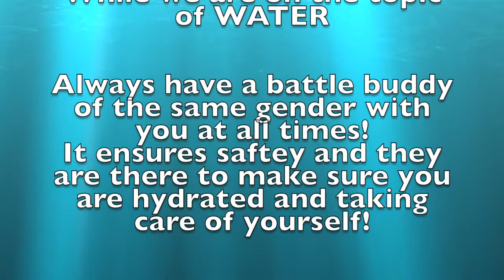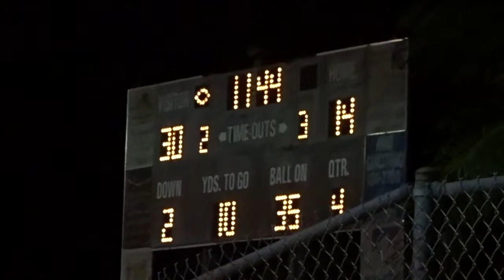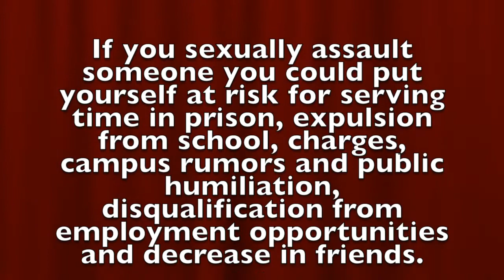VLOG #4: 2018-2019 First Football Game! | JROTC VOLUNTEER EVENT | Ran by Cadet CSM Pearson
Hey students! If you see the ram please do not sexually assault it.
This includes slapping the rams butt, touching it in other inappropriate ways and making sexual comments towards the ram.
We have guards around the ram at all times. If we see any unwanted sexual behavior, we are obligated to tell someone.

If you sexually assault someone you could put yourself at risk for serving time in prison, expulsion from school, charges, campus rumors and public humiliation, disqualification from employment opportunities and decrease in friends.

If you sexually assault someone it could cause to them depression, flashbacks, nightmares, anxiety, ect.

So think...
Is making your friends laugh by sexually assaulting someone really worth more than your future?

FOR MORE JROTC VIDEOS COMMENT IDEAS BELOW!!!

SHARE IT EVERYWHERE!!

This was our first football game for the 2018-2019 school year.

Who volunteered tonight?

CMS
Pearson

COLOR GUARD
Ball
Barreto
Torres
Wann

SPIRIT FLAGS
DeOliveira
Hitomi
Martinez
Palmer

HONOR GUARD
Cadet S
Cartwright
DeOliveira
Engelmann
Garner
Pfeil
Tomasovic

RAMMY
Garner
Gurr
Hay
Hoar
Lester
Zerin

SALES
Bobdilla
Rubio
Tapia
Mama DeOliveira
Munoz

EXTRAS
Barreto
Let 1 watchers